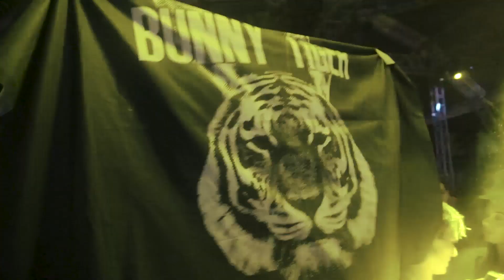Todayland Canindé - illuzionize + Sharam Jay